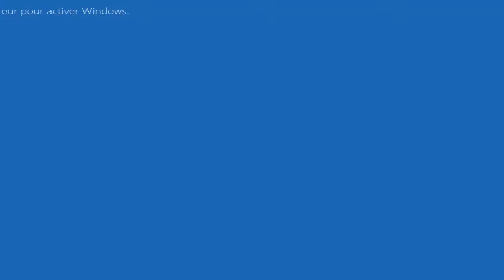Pokémon gemme 3.5xD #11 - 100 abonnés! Le grand retour!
Salut tout le monde et aujourd'hui on se retrouve enfin pour la suite de ce let's play, que beaucoup de personnes attendaient, j'ai vraiment mis beaucoup de temps a recommencer le jeu (environ 50h), j'espère que ça va vous plaire! =)
Encore un énorme merci aux 112 abonnés! =)